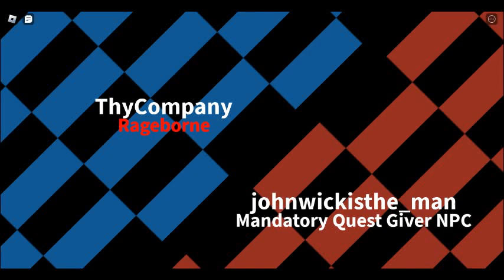[🎵 STARS] Blox Cards: Necrosyndicates - The Eternal Hunt - Roblox